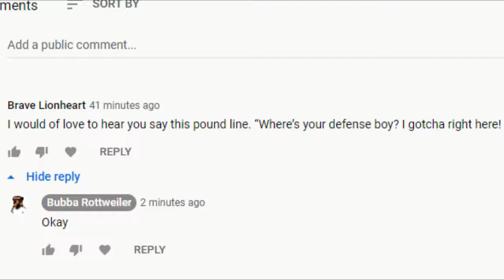My Monstar Pound impression 2 (Requested line)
As requested by my new subscriber Brave Lionheart, here is the line in my Monstar Pound impression

Inspired by Darnell Suttles, I thought I would try the voice of the Monstars from Space Jam, and one of them came out like this. The rest were not so good. But I did my best.

Voiced by Bubba Rottweiler

Original voice by Darnell Suttles